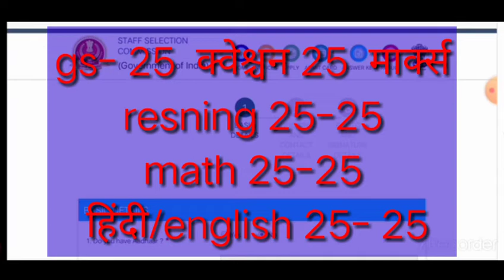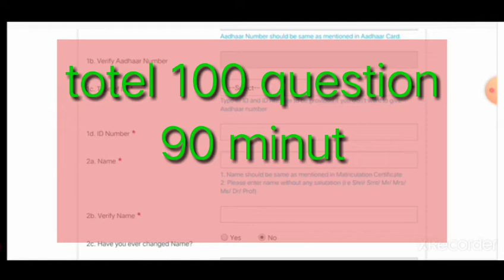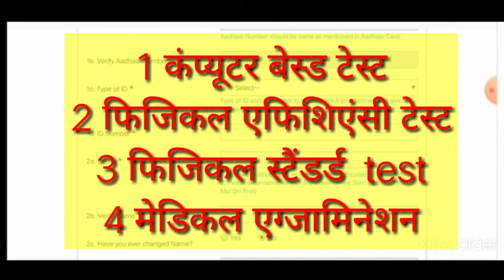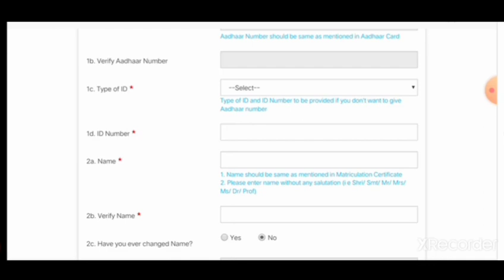Ssc gd vacancy 2021 ssc mts me form nahi hua kya kare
Ssc gd vacancy 2021 ssc mts me form nahi hua kya kare  kaise kare kaya syllabus hoga kaise qualified hoga